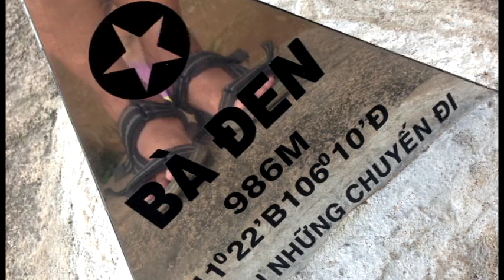Beautiful Things - Gungor (Music Video in the Mountains)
What's better than basking in the beautiful things that God created? Enjoy the music while experiencing our hike to the Black Virgin Mountain in Vietnam last September 2, 2016

(c) I only own the footage Music is owned by the artist.